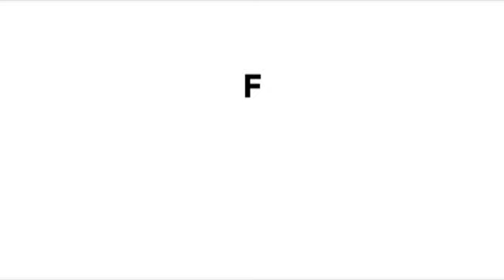समुद्र किनारे फंसी व्हेल का RESCUE OPERATION !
गोताखोरों की एक टीम ने चाकू का इस्तेमाल कर एक व्हेल की जान बचाने में सफल रहे, जो पेरू के उत्तर-पश्चिमी तट पर फंस गयी थी।

A team of volunteer divers used knives to help save the life of a humpback whale that had become trapped off Peru's northwest coast.